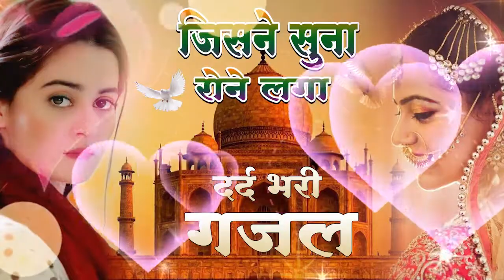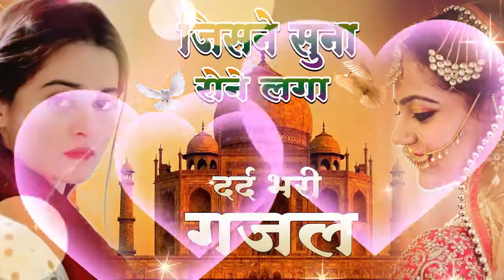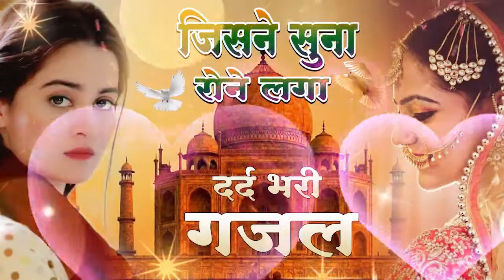Naim Sabri Super Hit Ghazal - किसी को प्यार में अपना बना के देख लिया || Dard Bhari Ghazal 2022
Songs : किसी को प्यार में अपना बना के देख लिया

naim sabri ghazal, naim sabri all ghazal, yeh kaisi preet nibhai, karke wada na aaya pardesi, wo mujhe main use bhul jau, bewafa tune aisi daga di, bewafa se mohobbat hai humko, tune wafa ki kadar na Jani, na karu yaad na yaad aau, nafrato ke shaher me, daaman ke aasuo ko, arshad kamli ki gajal, arshad kamli, Wo Harjayi Chala Gaya, Wo Harjayi Chala Gaya naim sabri, दर्द भरे गाने, दर्द भरे गीत, दर्द भरी शायरी, दुनिया के दर्द भरी गजल, dard bhari hindi ghazal, dard bhari gahzal, best sad songs, dard bhari ghazal dj, Dj Sad Songs, hindi sad songs, dj sad song 2019, gajal, new gajal, दर्द भरे सॉन्ग